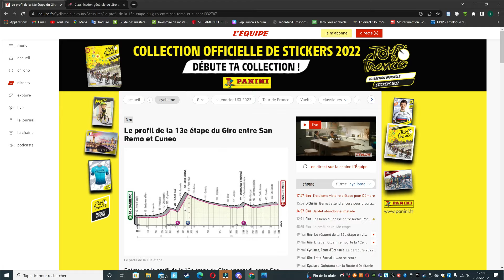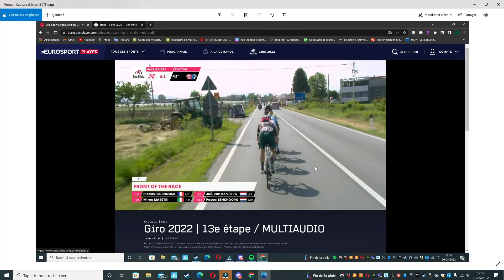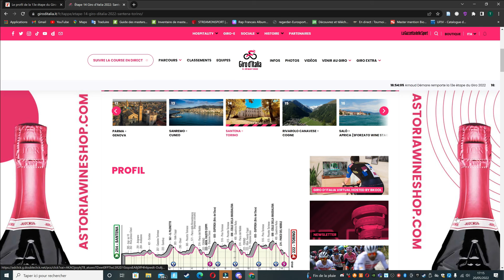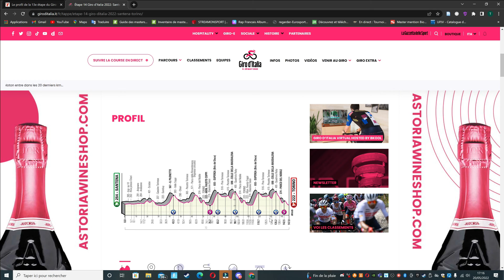Résumé Étape 13 Giro 2022 - Une échappée de Costaud // Cyclisme